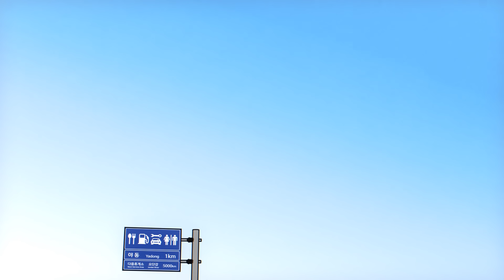ATM에서 안나오는 수상한 아주머니 | 컬투쇼 영상툰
무슨 사정이 있으신거겠지